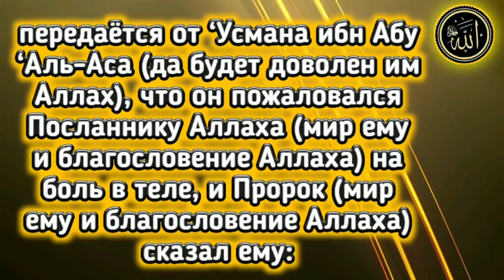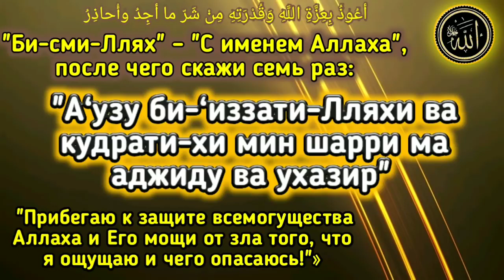✅ DUA from Any Pain and Diseases on the Human Body Put your